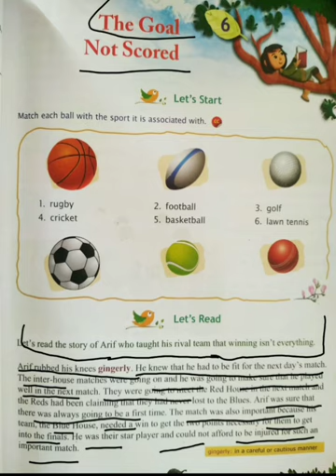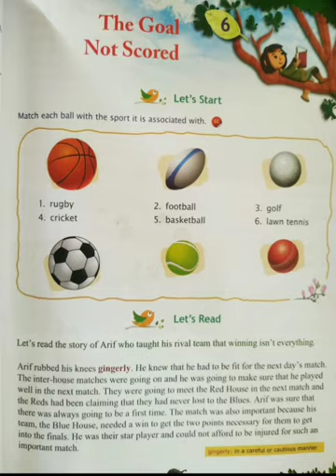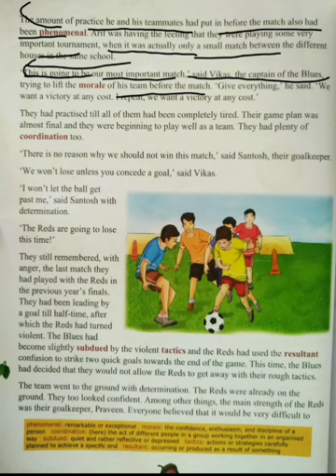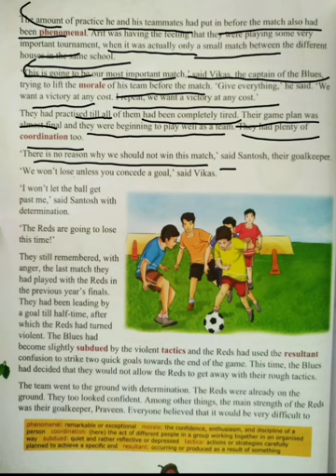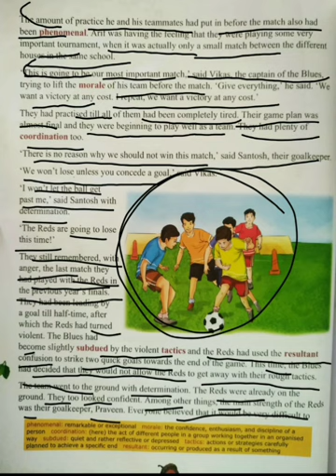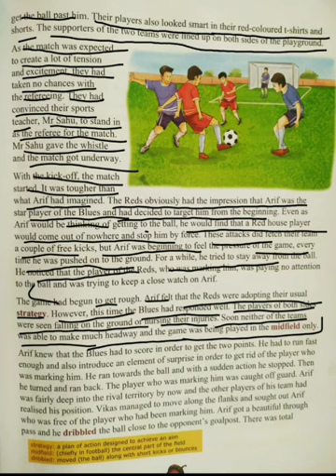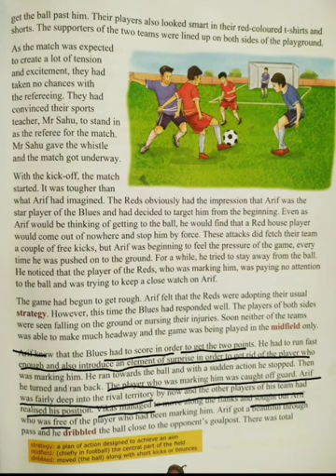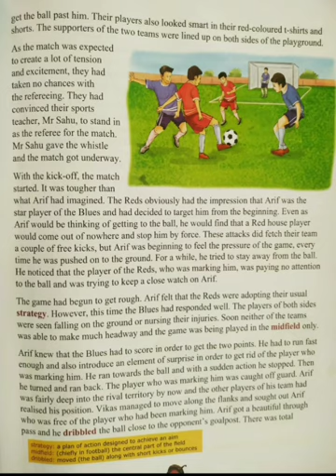CLASS 7 ENGLISH CHAP 6 Part 1